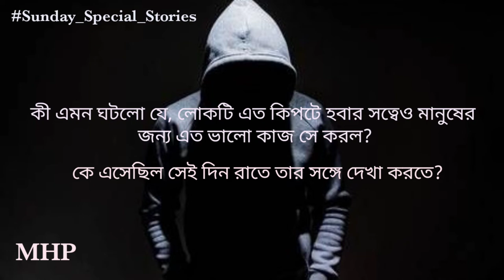Sunday Special Stories Coming From This Sunday